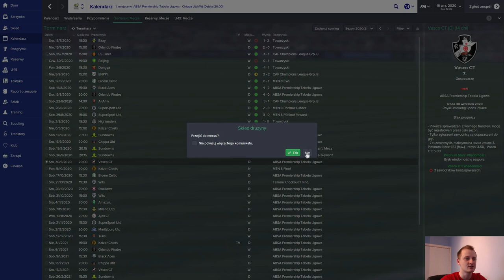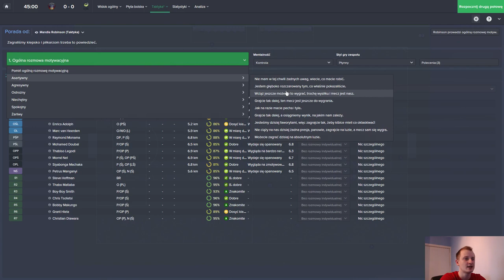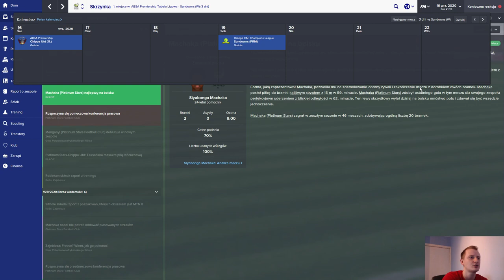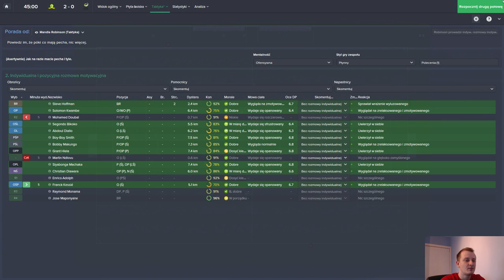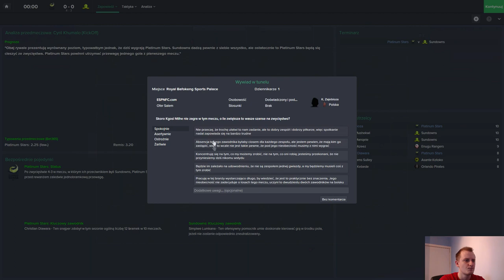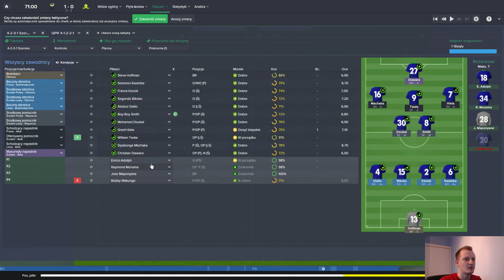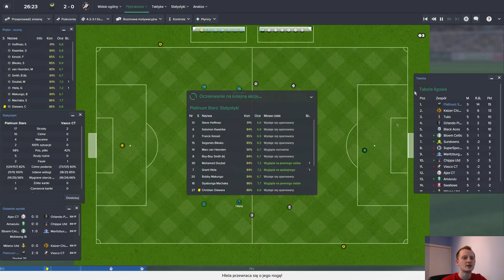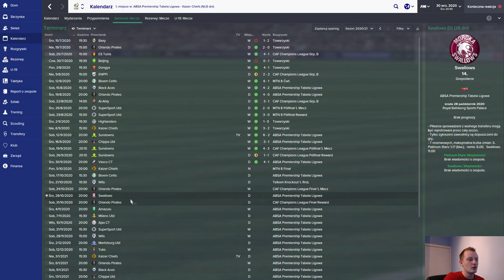FM 2015 | Pentagon Challenge | PL [#72] Polfinal LM!